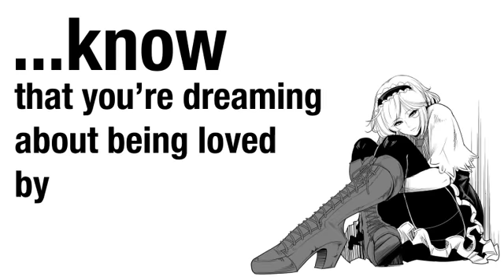Tame Impala music video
4chan